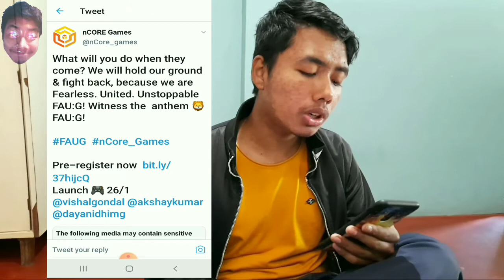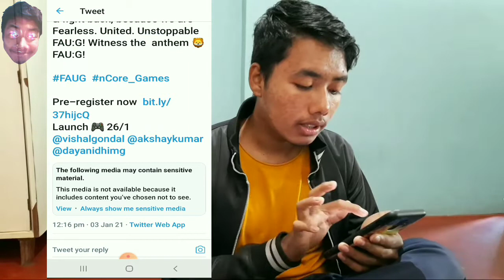FAUG GAME WILL LAUCH ON 26 JANUARY BY Ncore Gaming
FAUG GAME WILL LAUNCH ON 26 January BY Ncore Gaming

Guys Today's video is Ncore Gaming Company Devloper of FAUG (Fearless and United guards.

It Will be soon available on playstore by 26 January.